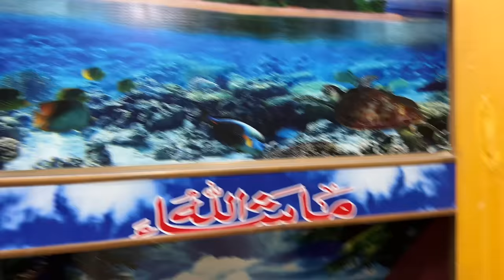Mini dubai of Pakistan 🇦🇪🇵🇰 Desert safari karli 😍 exploring rahim yar khan 🛻 Day 8